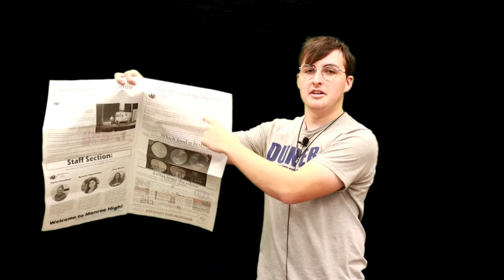Live-ish Broadcast 11/22/22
Live local news in under 25 minutes. Every Friday we will give live announcements along with a feature package.